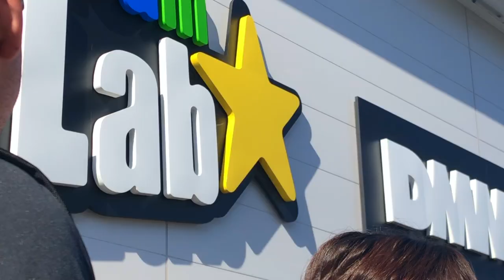Overnight Tokyo Trip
-traveling Tokyo, Japan with our two kids. soon to be family of three
-hardy barracks japan
-Zauo Meguro "fishing restaurant tokyo"
-dog cafe tokyo
-team lab planets digital museum
-Tokyo tower
-Shinigawa, Japan